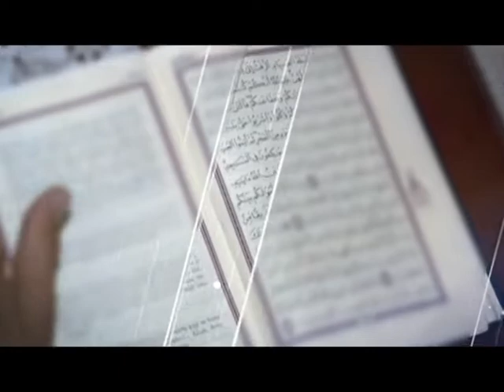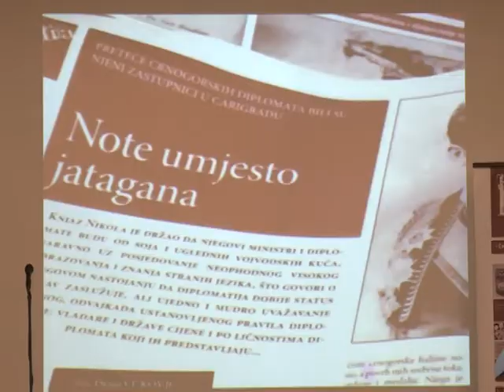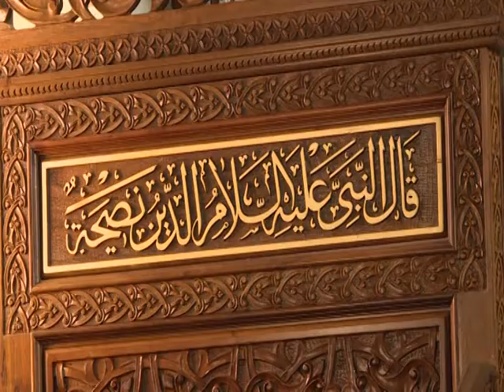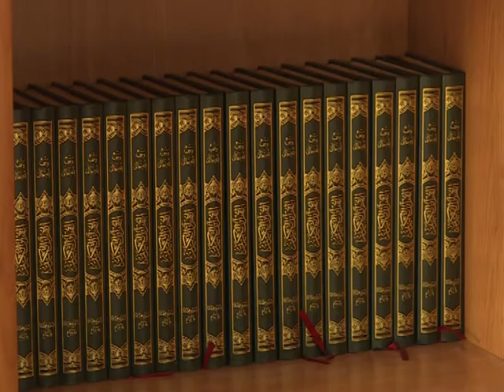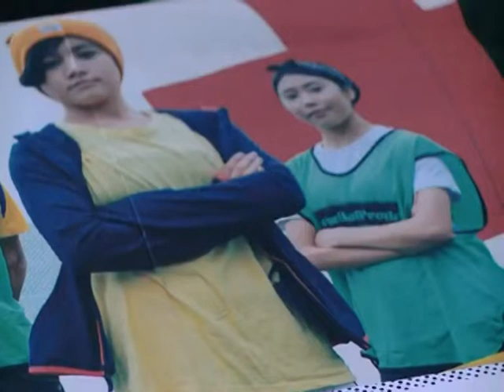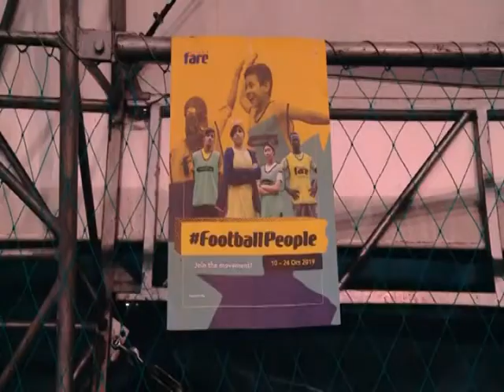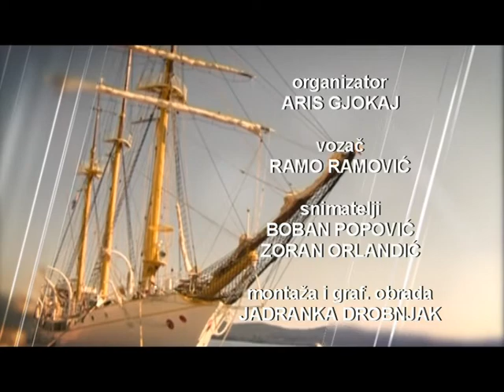MOSTOVI - Mevlud ( vjerski praznik ili kulturološki događaj )